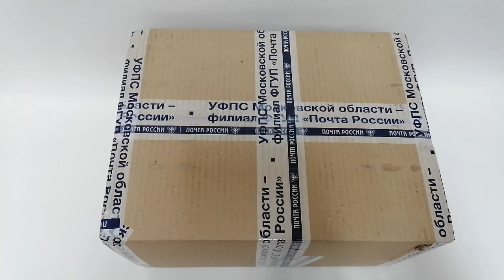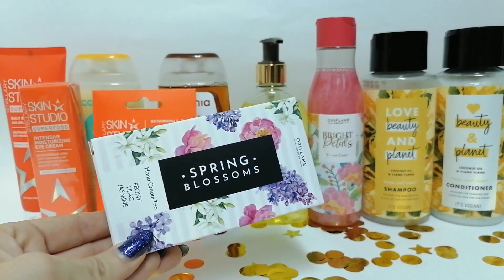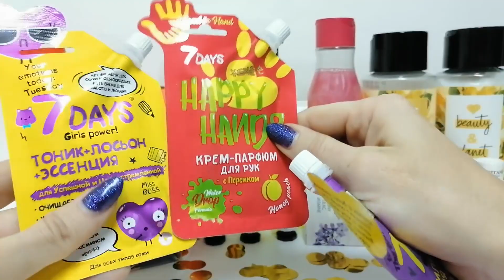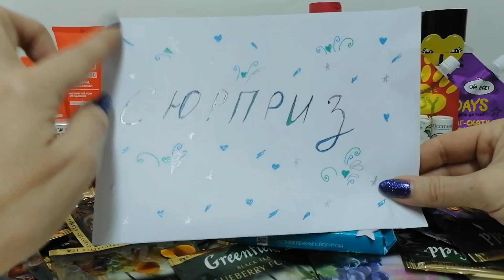❤️ ТАКОГО Я ОЖИДАЛА! ОБАЛДЕННАЯ ПОСЫЛКА СЮРПРИЗ ОТ ОЛЕЧКИ!!!!!!!!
Девчонки, такого я точно не ожидала))))) Такой шикарный сюрприз от @ОльгаНканал